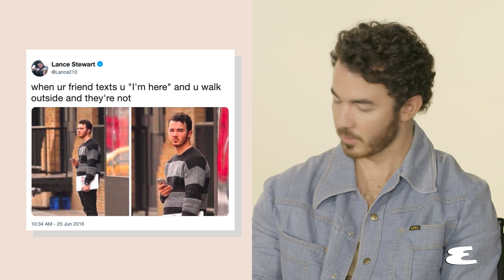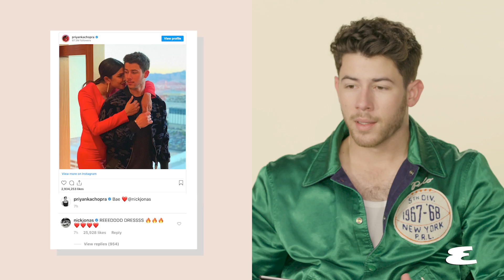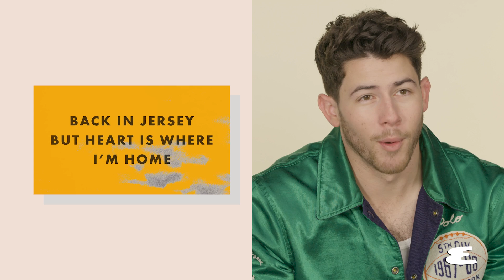Jonas Brothers Talk Getting the Band Back Together & Fashion Fails | Explain This | Esquire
We sat down with the Jonas Brothers and asked them to explain a few things – from the story behind getting the band back together to some rough style moments from the past. Plus, they share their favorite lyrics from their new album 'The Album' out now.